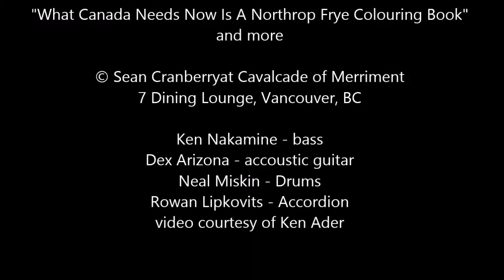Northrop Frye...... etc © Sean Cranberry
Cavalcade of Merriment 2015 at the 7 Lounge, Vancouver BC
Drums Neal Miskin; Bass - Ken Nakamine; Guitar- Dex Arizona; Accordion - Rowan Lipkovits. video courtesy of Ken Ader